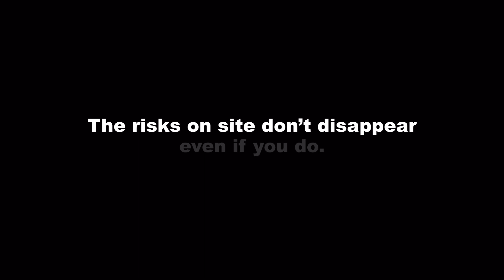'Don't Ghost Your Mates E04' for Fulton Hogan by Monster & Bear